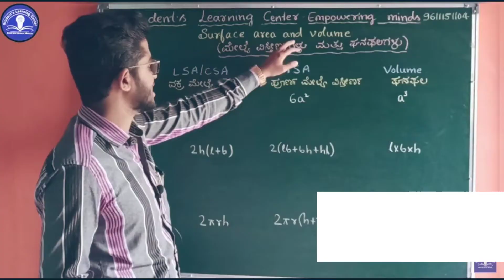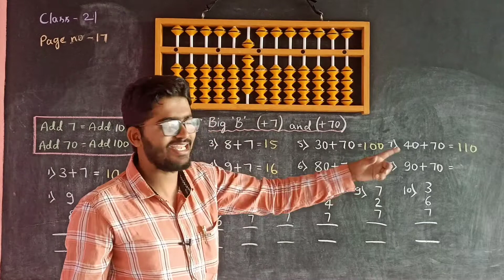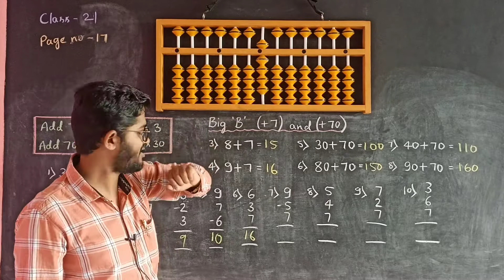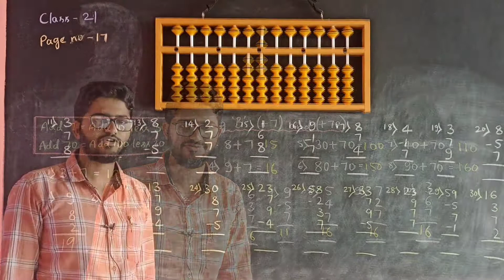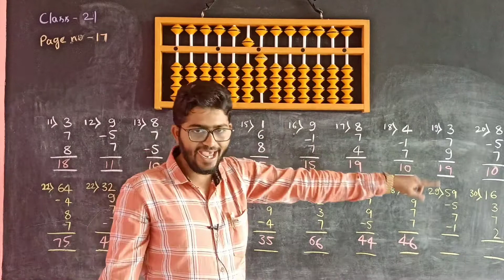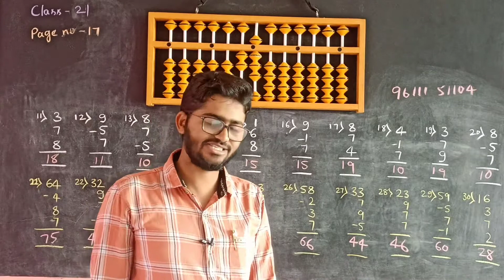abacus class -21 abacuslearning vedicmaths speedmathstricks speedmath speed maths children